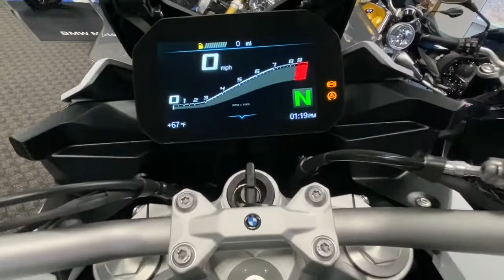20 F900XR Z779622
Walk around the 2020 F900XR.  Contact your Hermy's salesman for more information on this or other models.